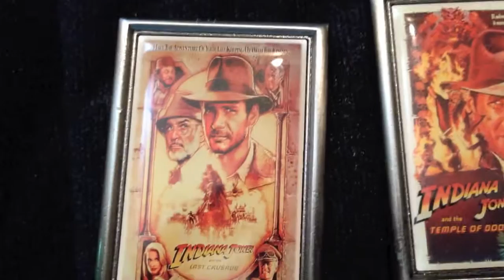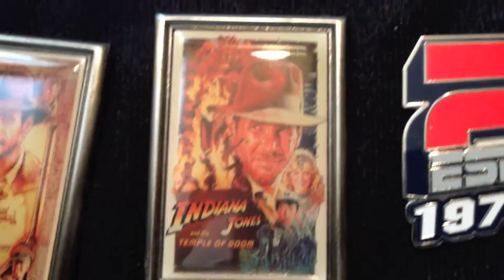Disney Pin Collection Pt. 2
Part 2 of my Disney Pin Collection, yo! A brand new set of pins from my satchel that will make you love pin trading and collecting even more.